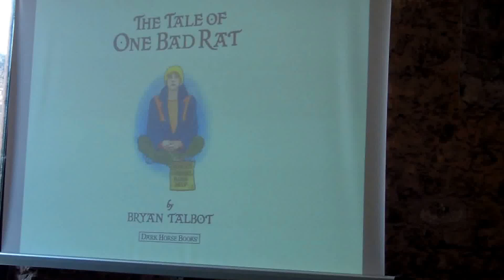Bryan Talbot in Sicilia - anno 2013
Incontro di Bryan Talbot ad Etna Comics. il video è del 9 giugno 2013